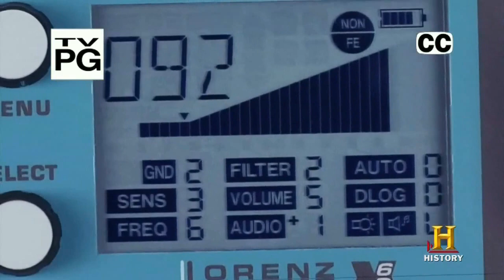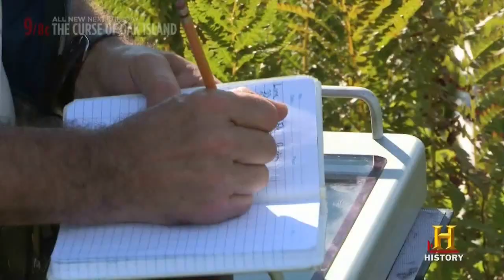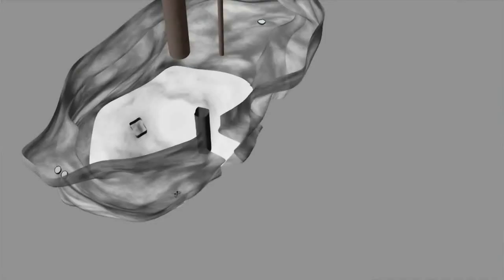Curse of Oak Island - Season 2 Mega Montage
Slammed together in an intense montage is Season 2 (with a little season 1)